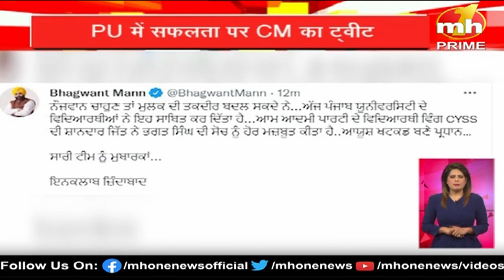Punjab Danadan || बुलेटिन में देखिए पंजाब की सभी बड़ी खबरें फटाफट अंदाज में || Punjab News